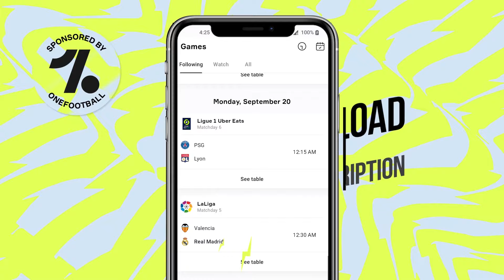FIFA 22 MOBILE🔥 Android Gameplay HD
FIFA 22 Mobile Beta is out now with English commentary and updated graphics with various new added-in gameplay features. This year EA Sports has added a ton of new features and new animations with updated Stadium graphics.

NOTE: Please Connect to India, Romania or Canada through a VPN.